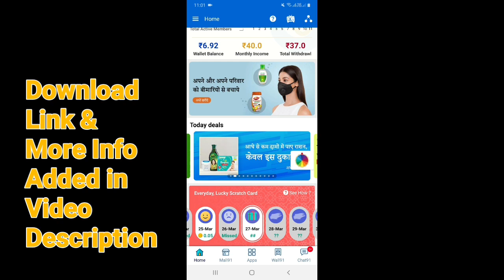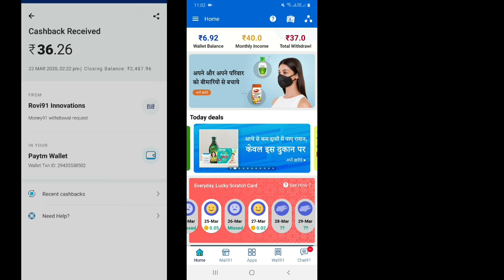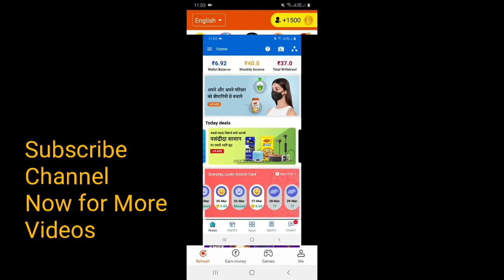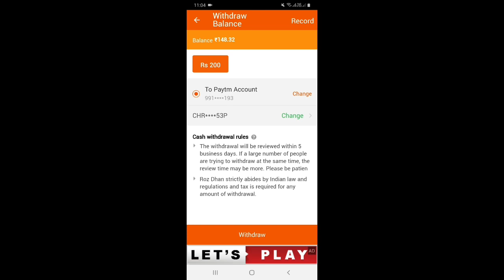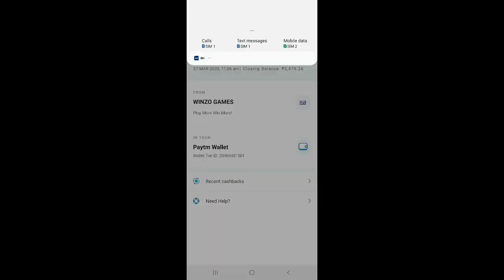TOP 3 Paise Kamane Wala App | Best Apps to Earn Money | Earn Paytm Cash Daily | Paytm Earning App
2020 Best paise kamane wala app aur self earning app online. List of best apps to earn money. With these apps you can earn paytm cash daily with these paytm earning apps.

(Is list me se top 3 apps hi Download kare)

Is video me mobile se paise kaise kamaye ke sath in chijo ke bare me bhi btaya gya hai:
1. Rupay kamane wala app
2. pese kamane bale app
3. best paisa kamane wala app
4. money kamane wala app
5. pese kamane wala app
6. top 10 paise kamane wala app
7. ghar baithe paise kamane wala app
8. self earning app
9. best apps to earn money online
10. app se paise kaise kamaye